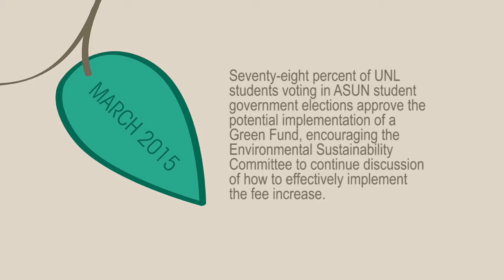History of the UNL Green Fund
The University of Nebraska-Lincoln's Green Fund, collected on a $1-per-student-per-semester basis as part of University Program and Facilities Fees, is controlled by UNL’s student governing body: the Association of Students of the University of Nebraska. Several years in the making, the fund was established to allow students, faculty and staff to request monetary support, awarded on a grant basis, to be used toward making the campus more sustainable.